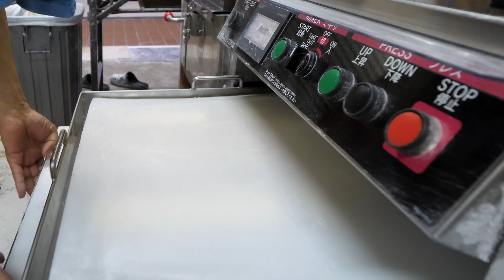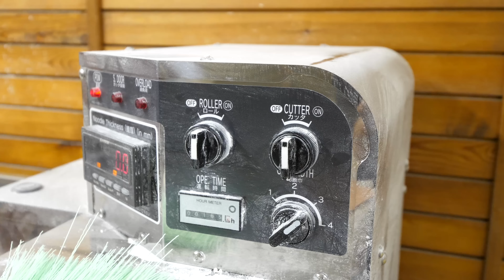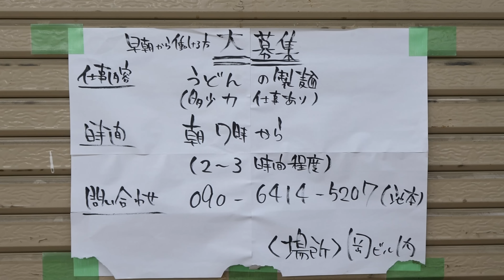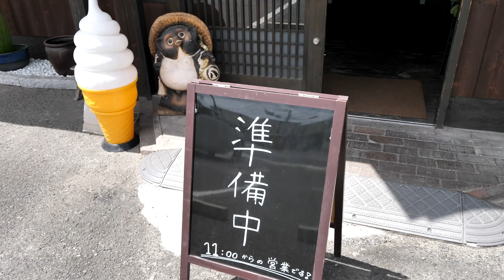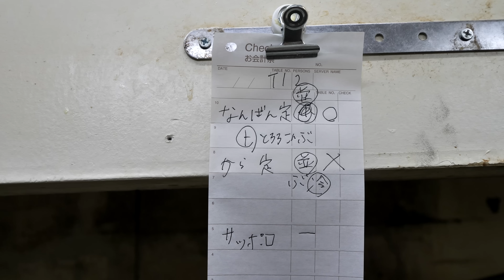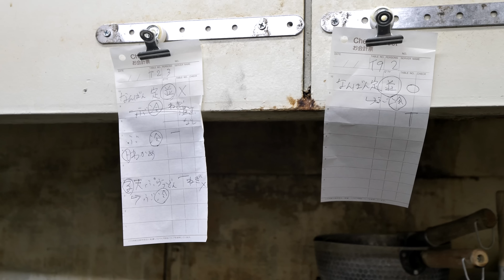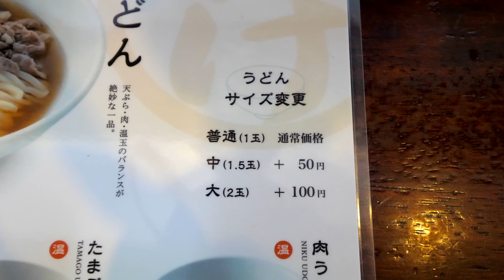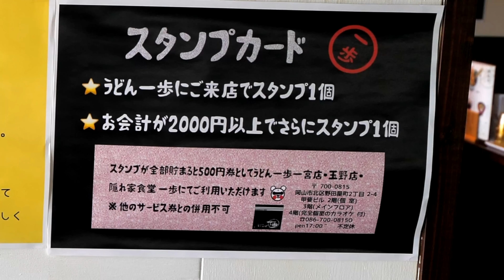常連が殺到する爆売れうどん屋の常識をぶっ壊す腹パン定食がヤバ過ぎた丨Tempura and Udon Restaurant : Japanese style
店名　うどん 一歩
住所　岡山県岡山市北区一宮1288

0:00 ダイジェスト
0:55 本編